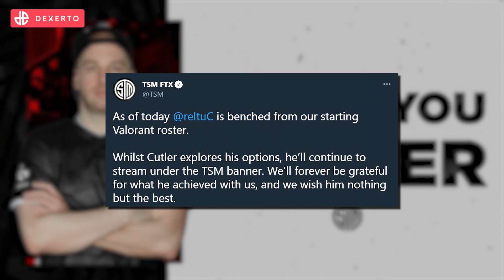Are TSM HOLDING BACK Subroza?!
TSM and their star man Subroza started out so well in the VALORANT scene, but the Canadian, hazed, Wardell, drone & brax have fallen from grace after performing poorly in VCT Stage 1 and 2.

Subroza has the skills to play at the top, so what needs to change for TSM to get back on track?

Writer: Jalen Lopez
VO: Richard Orford